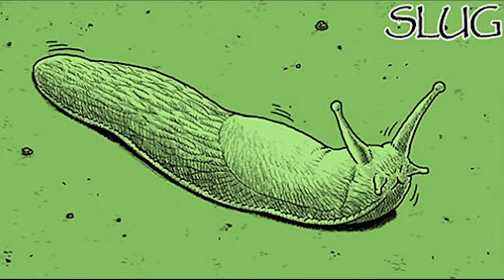✅ Arte con Significado profundo 🤯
Estas imágenes representan la cruda verdad sobre nuestro comportamiento como seres humanos, también refleja nuestros miedos,  un Arte con significado profundo.